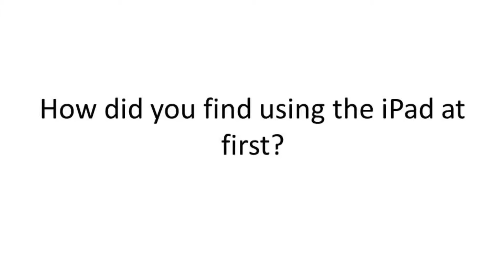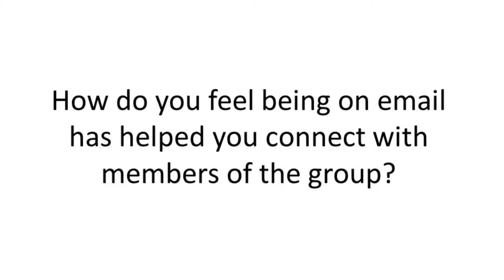The Scottish Dementia Working Group - Archie and Henry talk technology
Members of The Scottish Dementia Working group speak about using technology and iPads.
This video was made by Chris Cousins - Alzheimer Scotland Occupational Therapy Intern